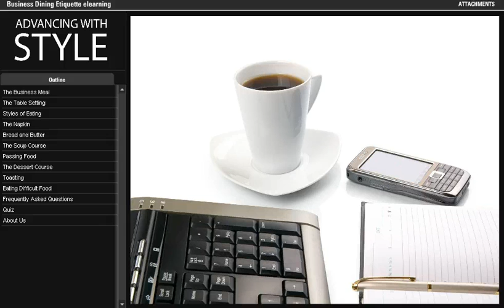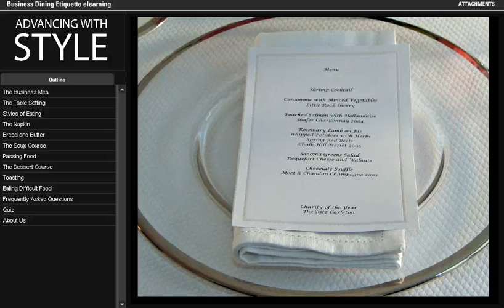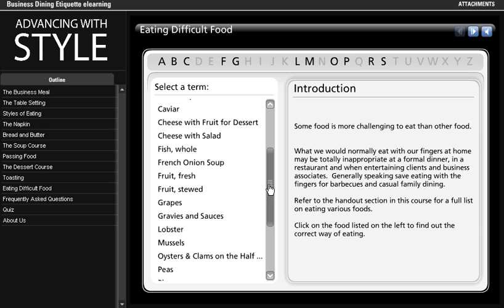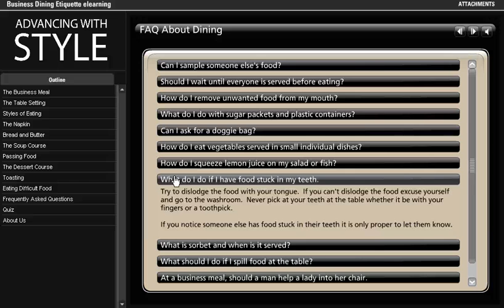Business Dining Etiquette